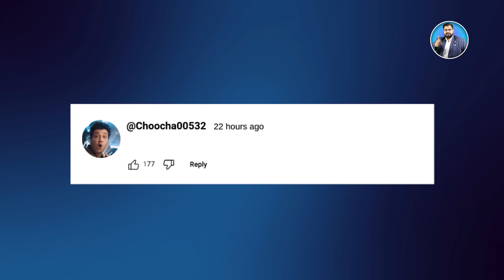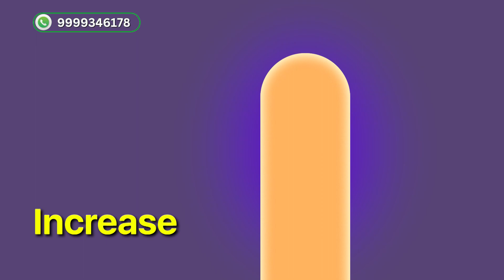Foreskin पीछे नहीं जाती: Phimosis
00:04 - What is Phimosis?
00:14 - Problems During Intercourse
01:03 - When Treatment Becomes Necessary
01:24 - Benefits of ZSR Procedure
01:32 - Types of Circumcision Styles
01:40 - Size Myths After Circumcision
02:06 - ZSR Availability & Fake Copies Warning
02:16 - Outro